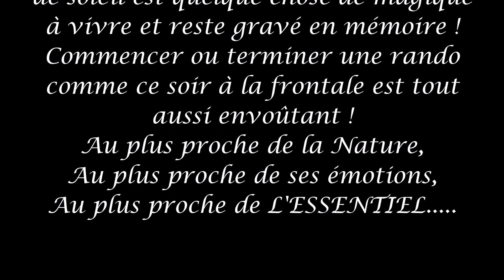Hautacam (coucher de soleil)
Il est des sorties, on le sait, qui resteront à tout jamais gravées en nous : certaines par l'effort consenti, d'autres par la beauté et enfin d'autres comme celle de ce soir qui par leur simplicité et leur émotion nous lie à tout jamais par leur intensité.
Sortie pour admirer un coucher de soleil à Hautacam
Boucle de 10km 320 D+ et des étoiles plein les yeux !!!